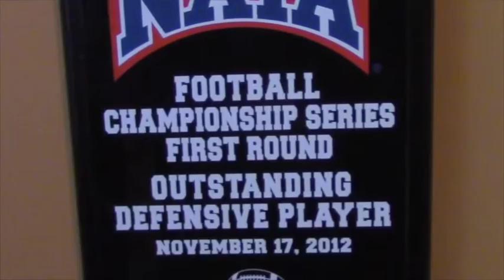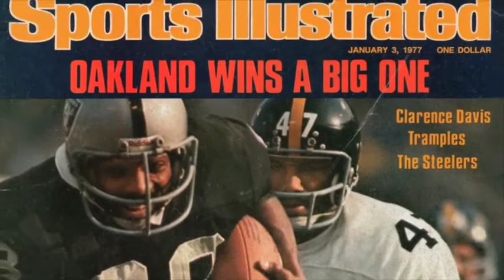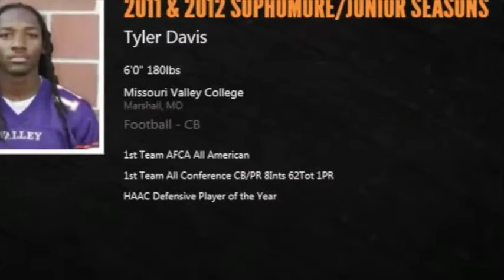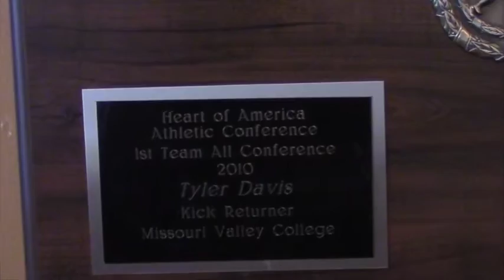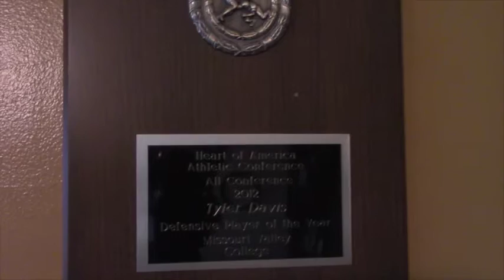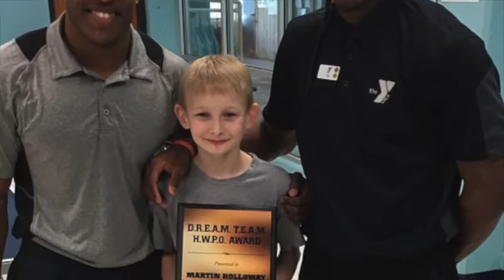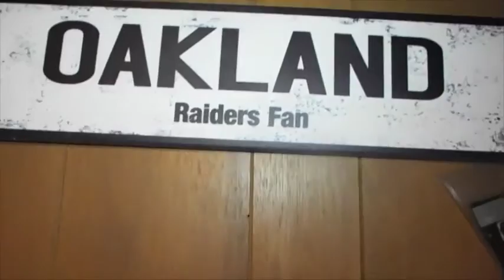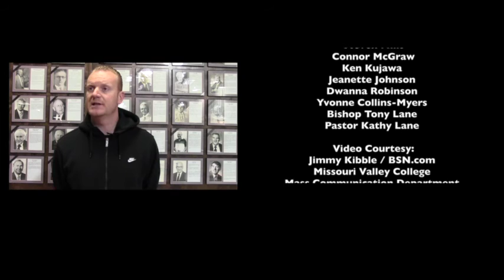The Process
The Process is a feature documentary about Tyler Davis, a young man dedicating his life to the game football. Although things didn't always go as he planned, Davis continued to work until his dream of signing a deal with an NFL team became a reality. The story is told through his family, friends and coaches who have been with him through 'the process' of it all.

The Process is directed and produced by Alyssia Winston.